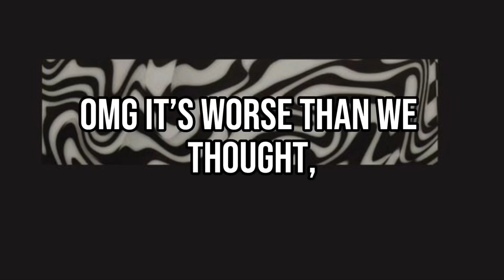They made her emo?!